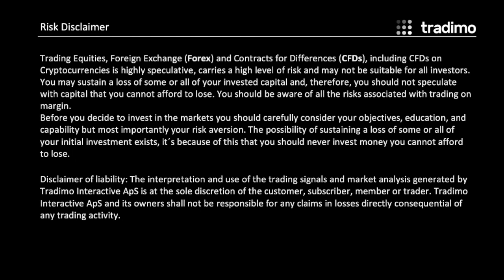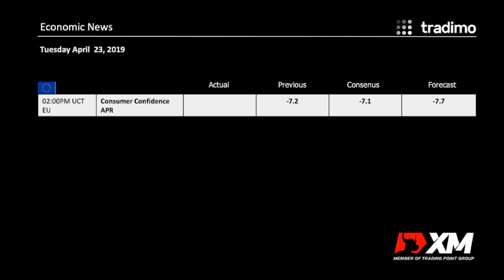| tradimo - Morning Call for April 22 till April 23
April 22 is "Easter Monday" and no important news are expected!